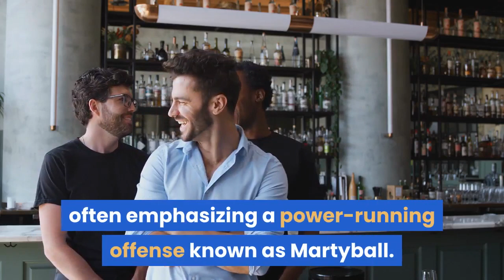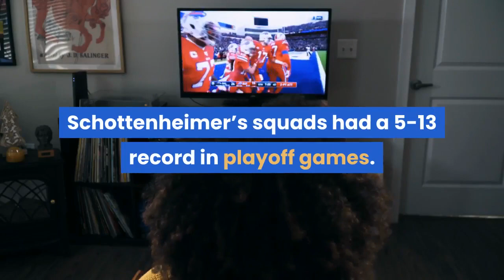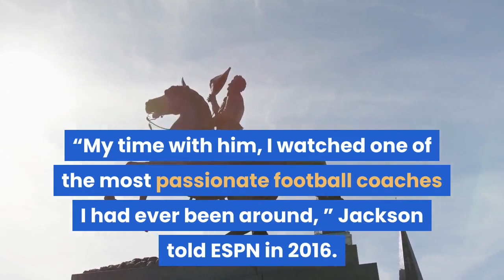Marty Schottenheimer 77 Winning N F L Coach With Four Teams Dies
Marty Schottenheimer, who won 200 regular-season games as an N. F. L. head coach, the eighth-highest total in league history, and took teams to the playoffs in 13 of his 21 seasons but never made it to the Super Bowl, died on Monday in Charlotte, N. C. He was 77. The cause was Alzheimer’s disease, said Bob Moore, a spokesman for the family. Schottenheimer died at a hospice facility near his home in Charlotte after being in its care since Jan. 30. He was first given a diagnosis of Alzheimer’s in 2014. Coaching four franchises with an often headstrong manner, Schottenheimer gained acclaim for turning around floundering teams, often emphasizing a power-running offense known as Martyball. At first, the tag was emblematic of his winning ways, at least in the regular season. But as the years passed, and Schottenheimer’s teams reached a conference final only three times and then lost all three games on that final rung toward the Super Bowl, Martyball became a term of derision, branding his offense as too conservative. Schottenheimer coached the original Cleveland Browns from midway through the 1984 season to 1988, the Kansas City Chiefs from 1989 to 1998, the Washington Redskins in 2001 (the team dropped that name last July) and the San Diego Chargers from 2002 to 2006. His teams went 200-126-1 over all, and he was named the 2004 N. coach of the year by The Associated Press when his Chargers went 12-4 after finishing the previous season at 4-12. But they were upset by the Jets in the first round of the playoffs. Schottenheimer’s squads had a 5-13 record in playoff games. In the run-up to the Chargers-Jets playoff game, Lee Jenkins of The New York Times, reflecting on Schottenheimer’s intensity, wrote how “anyone who watches Schottenheimer standing on the sideline Saturday night against the Jets, arms crossed and feet shoulder-width apart, will recognize him as that angry professor from Kansas City and Cleveland. ”“He still wears his gold spectacles, ” Jenkins wrote, “and sets his square jaw and roars his favorite football platitudes in a hoarse baritone that makes him sound as if he has been screaming for three and a half quarters. ”Hue Jackson, an assistant to Schottenheimer with the Redskins and a future head coach of the Oakland Raiders and the second Cleveland Browns franchise, was struck by Schottenheimer’s football smarts coupled with an insistence on control.“My time with him, I watched one of the most passionate football coaches I had ever been around, ” Jackson told ESPN in 2016. “I know everybody has the stories about Marty crying. ”“He taught me a ton about the running game, being tough, just what it meant to be a part of a team, ” Jackson recalled, adding, “Marty does not back down from anybody. ”Martin Edward Schottenheimer was born on Sept. 23, 1943, in Canonsburg, Pa., near Pittsburgh, and grew up in nearby McDonald, a coal town, where his grandfather Frank, a German immigrant, had worked in the mines.